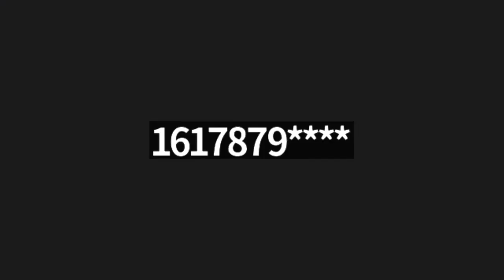1-18-2023 Book Of Acts Bible Study Group: “Acts 8:1-25”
Acts 8:5 "Then Philip went down to the city of Samaria, and preached Christ unto them. 6 And the people with one accord gave heed unto those things which Philip spake, hearing and seeing the miracles which he did. 7 For unclean spirits, crying with loud voice, came out of many that were possessed with them: and many taken with palsies, and that were lame, were healed. 8 And there was great joy in that city. 9 But there was a certain man, called Simon, which beforetime in the same city used sorcery, and bewitched the people of Samaria, giving out that himself was some great one:"